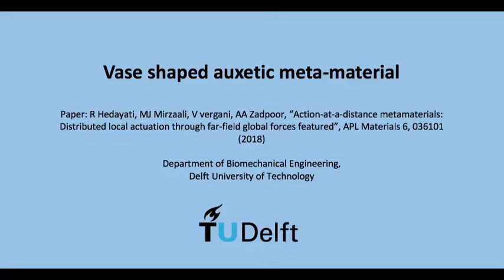Vase shaped auxetic meta-material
Lattice structure with gradient auxetic unit cells which converts from rectangular shape to vase shape after being extended.

Mechanical metamaterials are a sub-category of designer materials where the geometry of the material at the small-scale is rationally designed to give rise to unusual properties and functionalities. Here, we propose the concept of ‘action-at-a-distance’ metamaterials where a specific pattern of local deformation is programmed into the fabric of (cellular) materials. The desired pattern of local actuation could then be achieved simply through the application of one single global and far-field force. We proposed graded designs of auxetic and conventional unit cells with changing Poisson’s ratios as a way of making ‘action-at-a-distance’ metamaterials. We explored five types of graded designs including linear, two types of radial gradients, checkered, and striped. Specimens were fabricated with indirect additive manufacturing and tested under compression, tension, and shear. Full-field strain maps measured with digital image correlation confirmed different patterns of local actuation under similar far-field strains. These materials have potential applications in soft (wearable) robotics and exosuits.